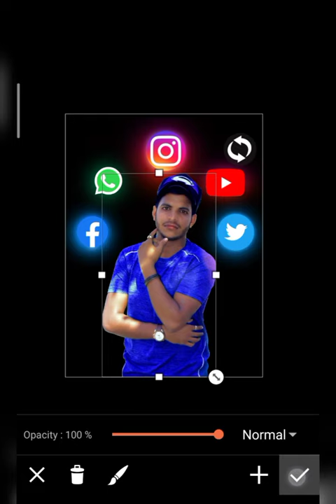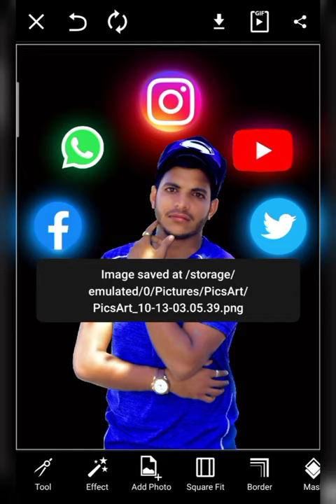SKmodal555 - new creative social media concept photo editing tutorial in picsart 2021 - photo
1 important baat agar aapko video pasand aaye To video ko like kar do channel ko subscribe kar do aur video ko share kar do milte Hain next video me take care...